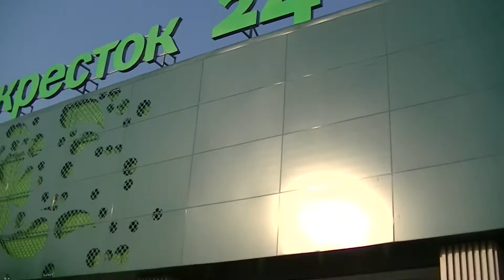Дом "Ван Гог", ЖК "Селигер Сити", 09.08.2021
Поснимала строящийся дом №2 - "Ван Гог", в ЖК "Селигер Сити" - 3-й очереди,  со стороны Дмитровского шоссе! Так он выглядит 9 августа 2021 года!
Буду снимать, периодически, с разных сторон, очень интересно! Отстраиваются последние ДВА дома 3-й очереди в Жилом комплексе "Селигер Сити", хотя они по нумерации первые 1 и 2 по Ильменскому проезду, дом(а) №14. Всего будет 8 жилых домов с разными присвоенными им именами великих художников и мореплавателей прошлого времени, русских и голландских. ЖК "Селигер Сити" - строится по голландскому проекту, поэтому и имена здесь встречаются иностранные, а не только русские. Да, очень необычный проект и новые дома! Мне всё больше они нравятся!
Снимала сегодня от Дмитровского шоссе из района Бескудниковский. Дома строятся в районе Западное Дегунино. Здесь Северный округ города Москвы-столицы, рядом со станцией метро "Селигерская", "Люблинско-Дмитровской линии №10, - которая открыта для нас 22 марта 2018 года!